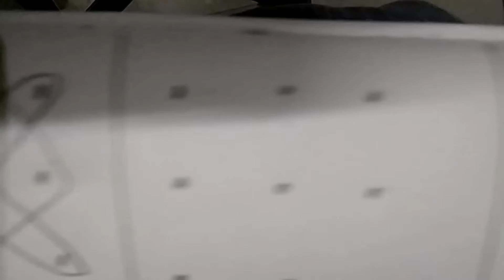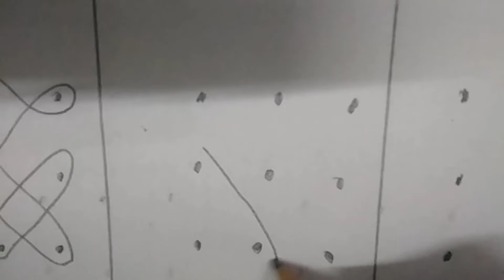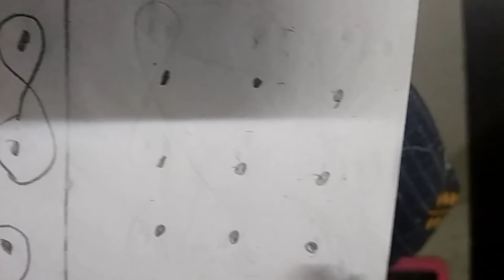Dialy simple sikku kolams with 3*3dots rangolis //melikala muggulu //10 simple sikku kolams.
sikkukolams melikalamuggulu#3*3dots#

10sikku kolams#
please video nachhithe like cheyyandi.

shear
coment